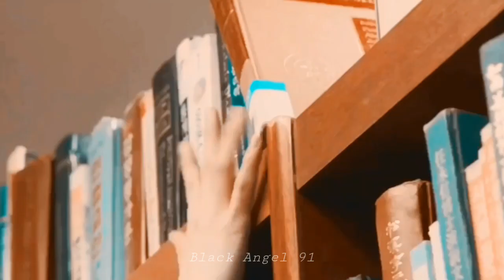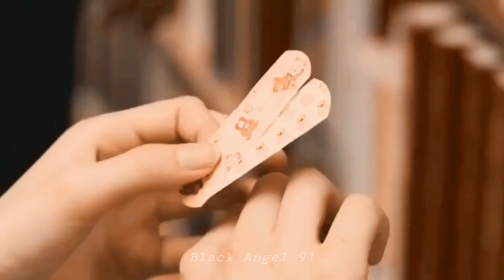Kore Klip | Kim Ne Derse Desin Aşk İçin ♡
Adı: My First First Love | Because It’s My First Love | 첫사랑은 처음이라서
Tür: Romantik, Gençlik
Yönetmen: Oh Jin-Suk
Senarist: Kim Ran
Yapımcı: -
Yayıncı: Netflix
Bölüm Sayısı: 8
imdb: 7.4
Yapım Yılı: 2018 – 2019
Yayın Tarihi: 18 Nisan 2019
Yayın Günleri ve Saati: -
Dili: Korece
Ülke: Güney Kore
Konusu:
Dizi, bir grup üniversite öğrencisinin arkadaşlıklarını, aşklarını ve hayallerini anlatmaktadır. 5 üniversiteli genç, farklı nedenlerden dolayı evini terk ederek birlikte yaşamaya başlar.